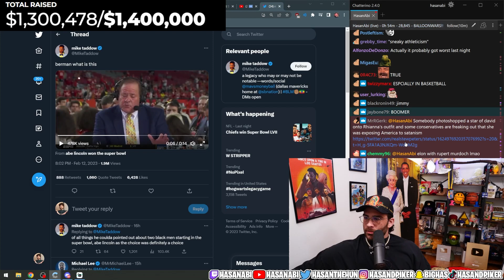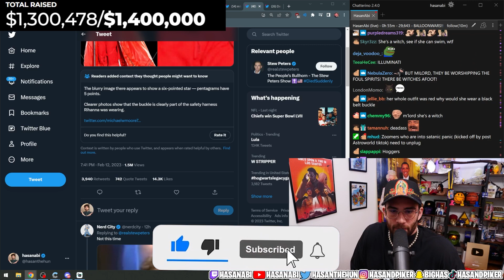Rihanna Is Into Satanic Cult? | Hasanabi Reacts